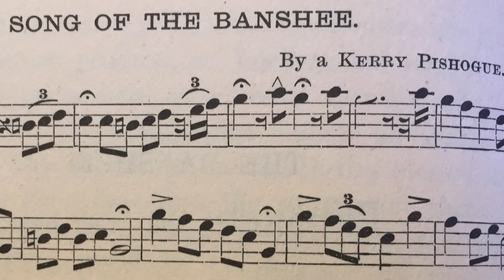Song of the Banshee/Steve Wickham/ Screamer Novel Promo Video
While researching my novel, Screamer: Never, ever steal from a banshee, I unearthed this 19th century musical composition created after an encounter with a banshee. Steve Wickham, Ireland's premier rock fiddler, was kind enough to record it. Producer: Nuala Vizard.